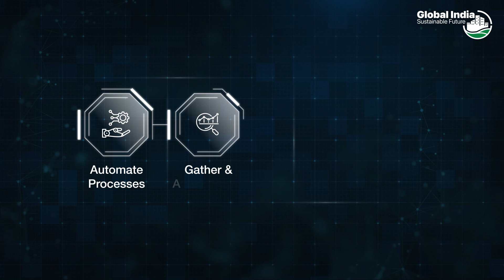Disruptive Technologies | Hitachi Global India | Nvish Solutions | Trueline Media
Trueline Media is a Corporate video production and marketing company striving to craft gripping videos like corporate films, product explainers, whiteboard videos, app previews, and video tutorials for different industries like manufacturing, hospitality, IT, and many other B2B and B2C businesses. We optimize and promote your videos on various channels for higher visibility.